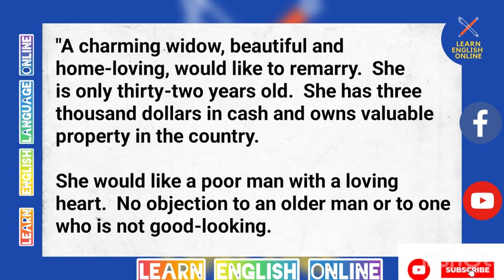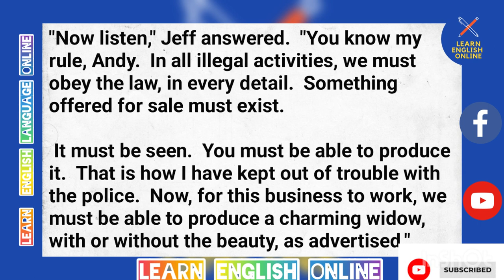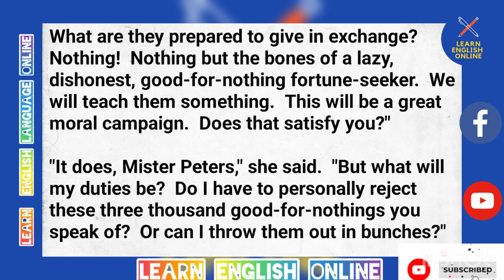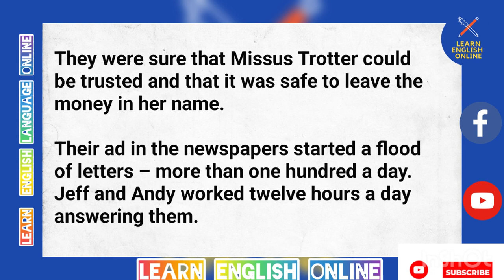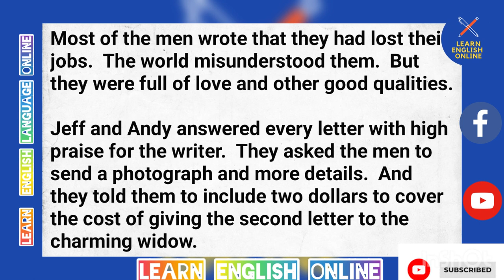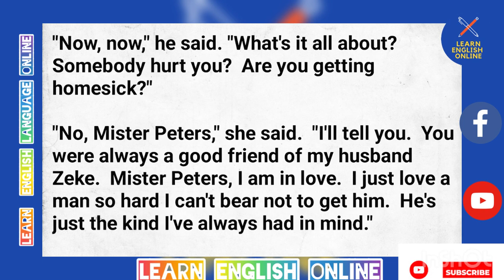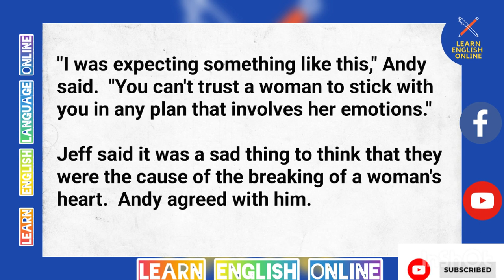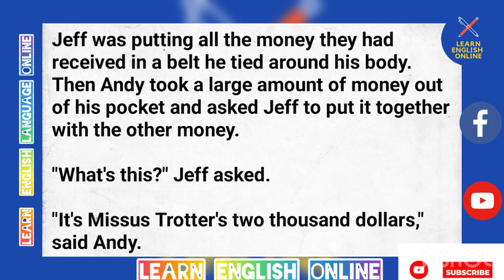Learn English language online English. business to make some quick and easy money 💰